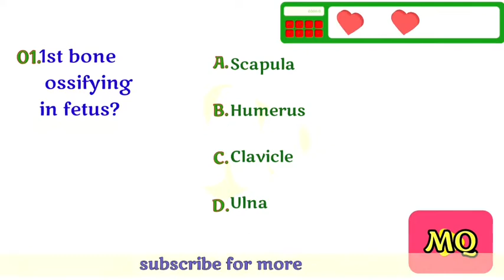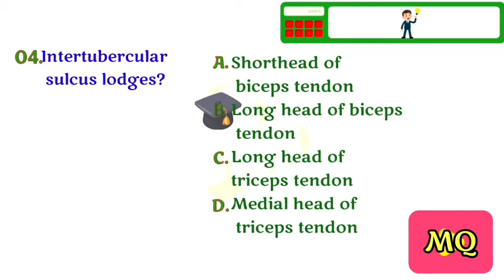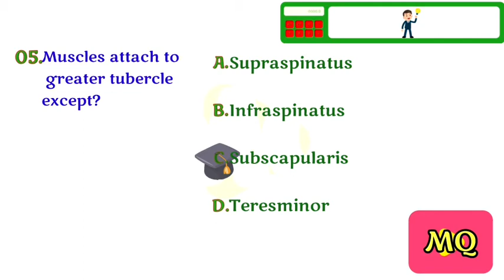Upperlimb bones-01/upperlimb-24/ulnar/Anatomy Quiz/medical questions and answers/Mbbs quiz/Med Quiz